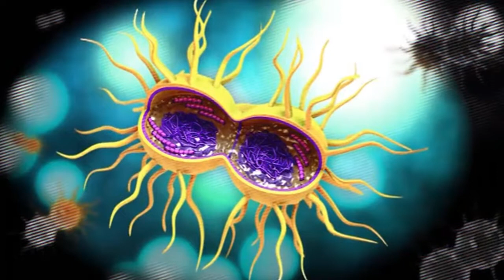Gonorrhea becoming drug-resistant, experts say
GENEVA, SWITZERLAND (WCMH) — Antibiotic-resistant bacteria are causing problems for health experts around the world.

Drugs that once cleared up infections are steadily becoming less effective in many cases. Now, you can add a sexually transmitted disease to the list of infections that are becoming antibiotic resistant.

Experts at the World Health Organization analyzed data from 77 countries and found that gonorrhea is showing widespread resistance to drugs that once cleared the infection. It’s even becoming “untreatable by all known antibiotics” in some countries, the WHO told CNN.

Nearly 80 million people around the world have gonorrhea, with 820,000 new cases popping up in the United States each year.

The Center for Disease Control said that gonorrhea has developed resistance to almost every class of antibiotics commonly used to treat the condition, including penicillin, tetracycline and fluoroquinolones.

Symptoms of the STD include a burning sensation with urination and unusual discharge. If left untreated, the infection can cause a serious condition called pelvic inflammatory disease, which could cause infertility.

Experts say gonorrhea is one of 11 different types of bacteria that pose a significant risk to human health because of an urgent need for new antibiotics. The WHO is now calling for a vaccine that would prevent the disease and for tests that could predict whether or not an antibiotic will be effective for a specific infection.